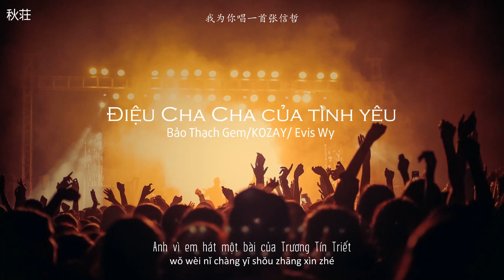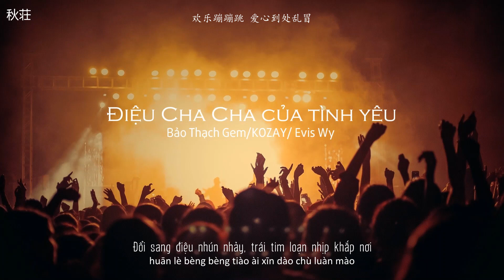[Vietsub+Pinyin] Điệu Cha Cha của tình yêu (爱的恰恰) - Bảo Thạch Gem (宝石Gem)/KOZAY/Evis Wy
Bài hát: Điệu Cha Cha của tình yêu (爱的恰恰)
Trình bày: Bảo Thạch Gem (宝石Gem)/KOZAY/Evis Wy
Lyrics:
Evis Wy：
Baby今晚打老虎
跳起爱的恰恰舞
香槟喷得像瀑布
We gonna party party
Baby 我不怕中暑
跳起爱的恰恰舞
给我最高的温度

宝石Gem：
感情千万别拿来蹉跎
要爱我请你爱的过火
快点坐上我爱的摩托
我为你唱一首张信哲
可不可以跟我跳个恰恰
恰恰你就是加麻加辣
I feel so hot yeah you like summer
恰恰 who wanna be my lover
可不可以叫你声宝贝
可不可以喝一个交杯
让我用爱把你来包围
让我冲破爱情的堡垒
我会为你学会打扮
为你做爱心的早餐
为你冲到前面买单
为你做个英雄好汉

Evis Wy：
Baby今晚打老虎
跳起爱的恰恰舞
香槟喷得像瀑布
Baby 我不怕中暑
跳起爱的恰恰舞
给我最高的温度

KOZAY：
我给你的爱经典的像凤飞飞
把你当做我的梦追追
种下九百九十九朵玫瑰
为你买单不后退 BABY
WWW. I LOVE YOU . COM
有你的生活像是蜜加了砂糖
到舞厅Throw some D 炸的发狂
Shout out to yangbang on the beat 热的发烫
真的不用尬尬，跳个恰恰
爱的手枪 Bla Bla 有点怕怕
我的小金库大大，像个大厦
一起放个假假，yeah we gonna drop top
为你瞬间变身郭富城城
把你迷倒 抱歉 是我的本能
欢乐蹦蹦跳 爱心到处乱冒
Let the beat drop 音量响的像挂鞭炮

Evis Wy：
Baby今晚打老虎
跳起爱的恰恰舞
香槟喷得像瀑布
Baby 我不怕中暑
跳起爱的恰恰舞
给我最高的温度